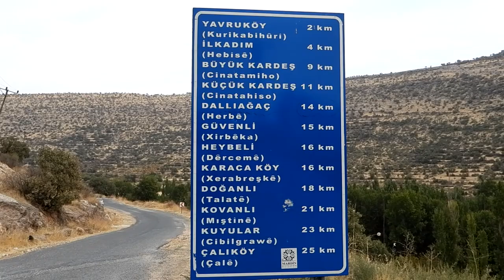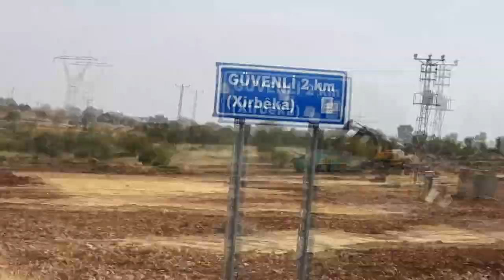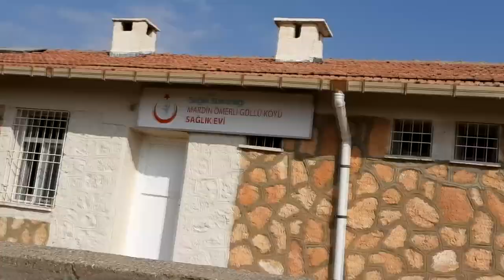66-AKARSU(STILİLE) -KURKA METİNA ARASI OMERYA KÖYLERİ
Slm Arkadaşlar bu videomuzda değerli dostum abdullah kargı ile akarsudan omerya köyleri arasındaki köyleri yol boyunca çektik ,videoda AKARSU,HEBİSE,CINATA,DERCEME,GOLE, KURKA METİNA arası köyleri çektik iyi seyirler..